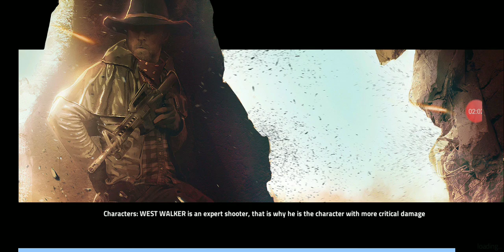HIDDEN LAB || chapter-5 || hello2021 || coverfire hamari jaan hai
pls watch this full video 🎥 nd share with your gaming friends.

from=
Abercrombie